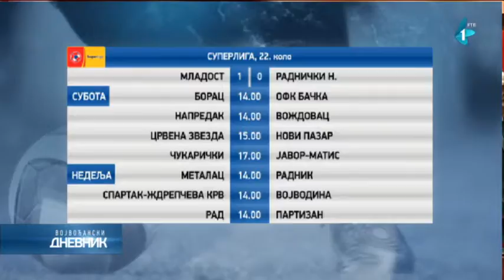Vojvodina predstavila šestoricu novih igrača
Fudbalski klub Vojvodina predstavio je Emila Rockova, Filipa Babića, Janisa Harontakisa, Milana Sprema, Marija Maslaća i Emira Lotinca kao nove članove prvog tima "stare dame".